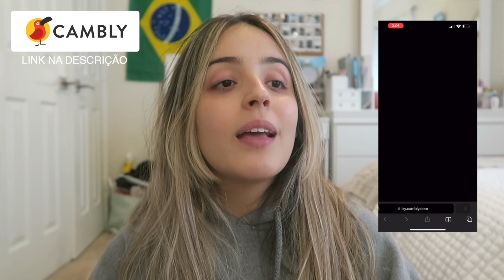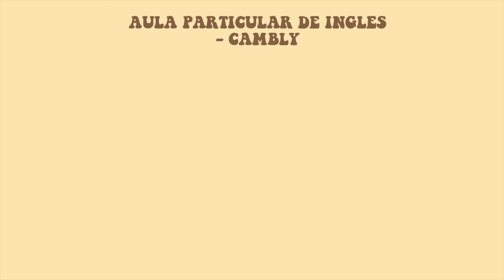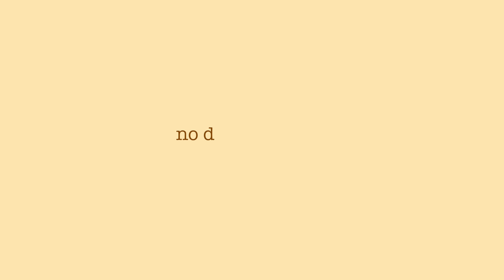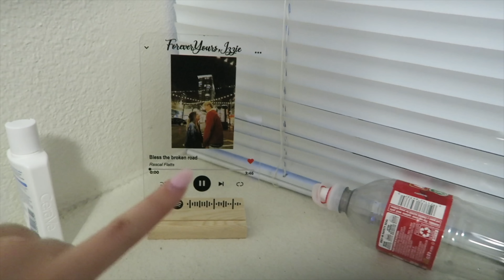Um final de semana comigo morando nos EUA | NA CALIFORNIA! | namorado americano, universidade, etc.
⇨ APRENDA INGLÊS COM CAMBLY ⇦
✼ Oferta especial para aprender inglês com nativos com cupons limitados

✼ Câmera: canon g7x // canon t5i
✼ Editor: finalcut pro